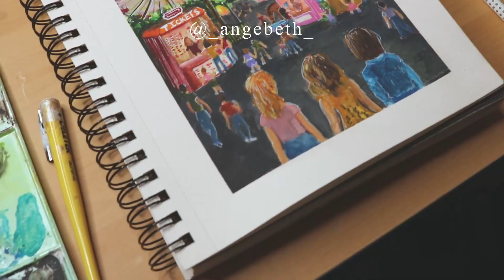Paint With Me 🎨Festival🎪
Hey everyone, welcome! This painting even though it's small it took me such a long time to finish. I've never really made something like this before and then to also paint it with gouache and not use colored pencils. is so different and kinda hard for me. but it was so cool painting this and the result looks amazing to me.